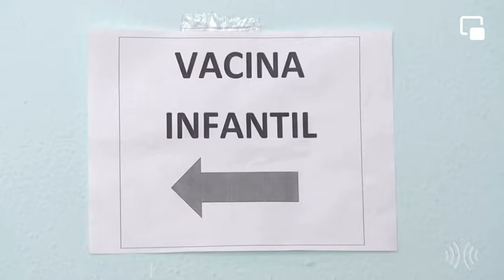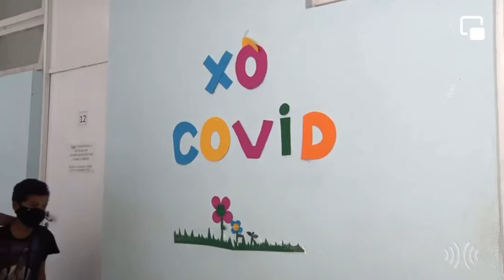Crianças de 3 a 5 anos começaram a ser vacinadas contra Covid nesta terça em Cabo Frio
Imunização acontece em 17 unidades do município, das 9h às 16h30.